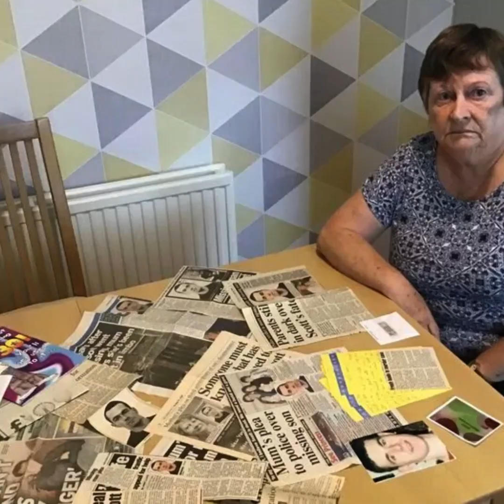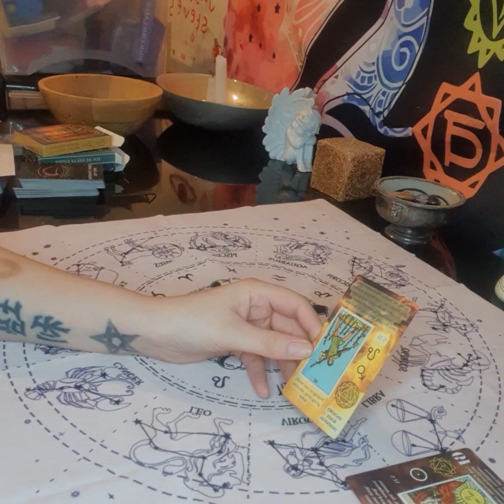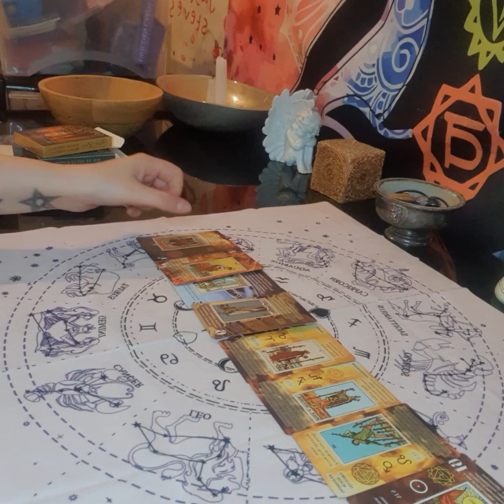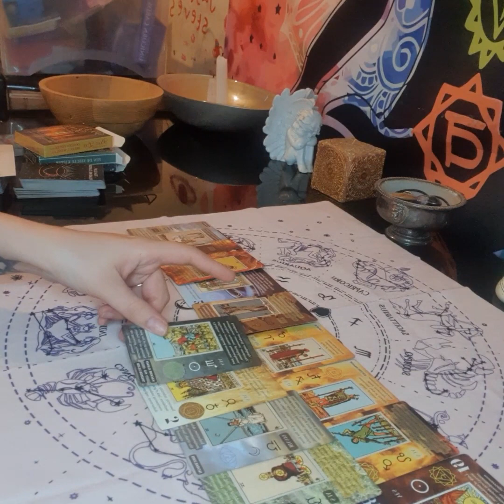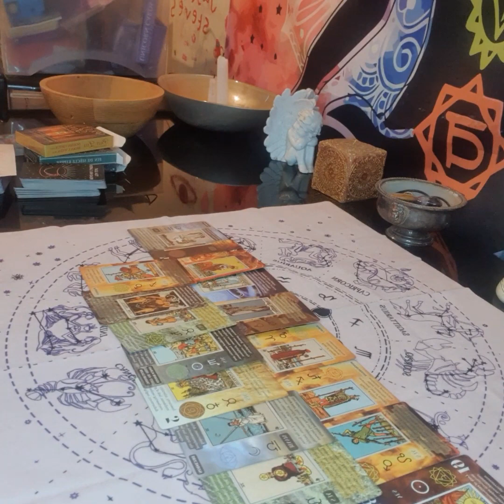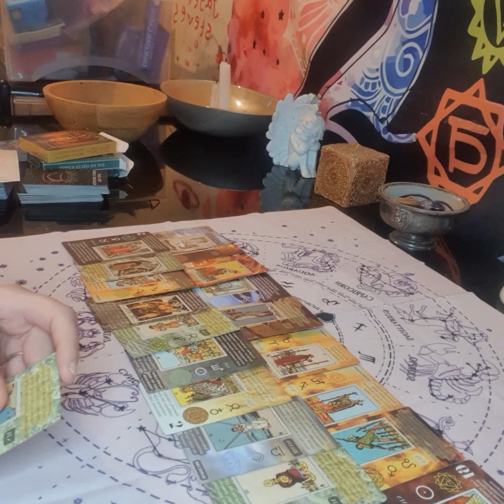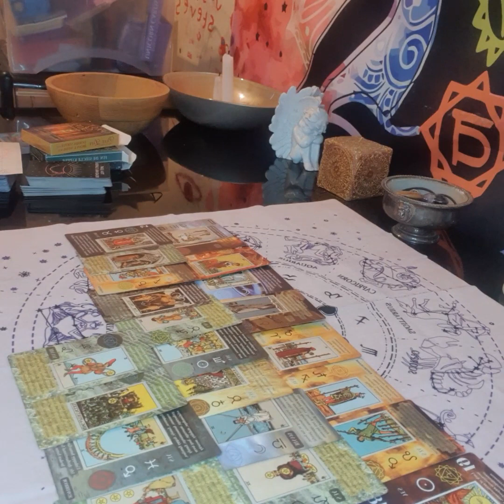Scott Clive case